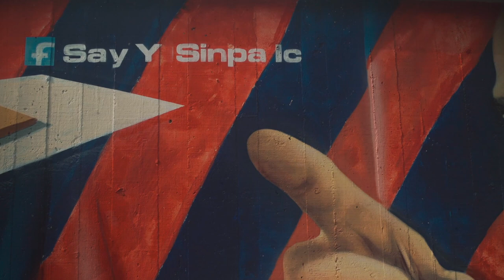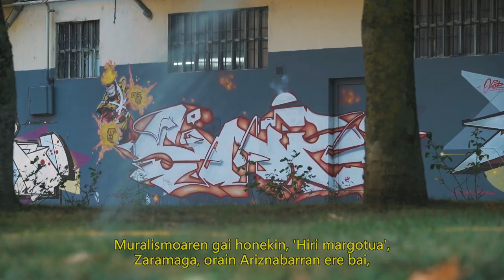Entrevista Diego Berruete 'Sinpa' Elkarrizketa | Go Gasteiz Kultura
iego Berruete graffitigileak bere marrazkiak egiteko jarraitzen duen prozesu kreatiboari buruz hitz egiten du.| Hablamos con el graffitero Diego Berruete sobre su trabajo y sobre el proceso de creación que sigue para crear sus obras.